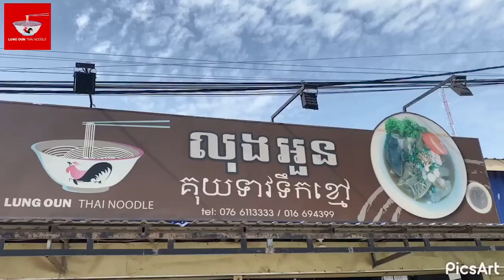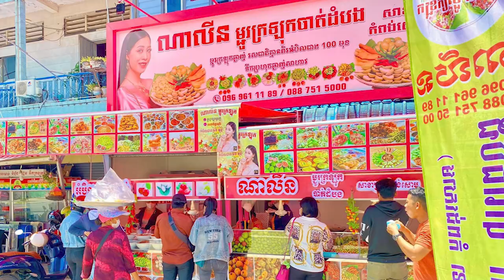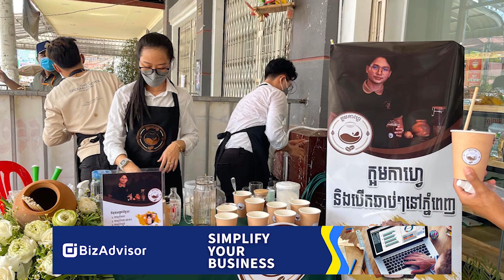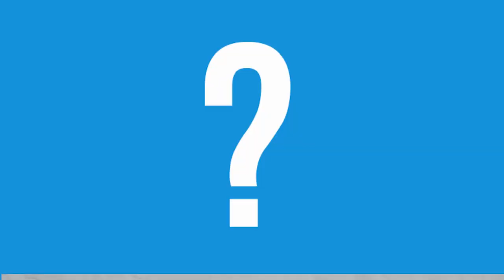ចំណូល ៣ ប្រភពនេះ អាជីវកម្មធម្មតាគ្មានទ្បេីយ